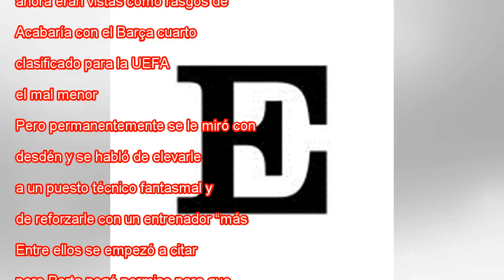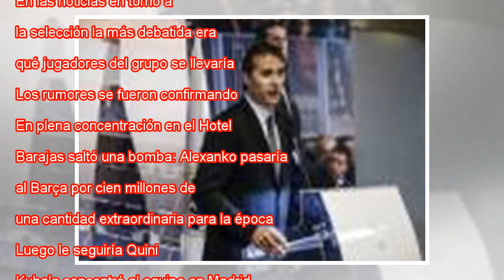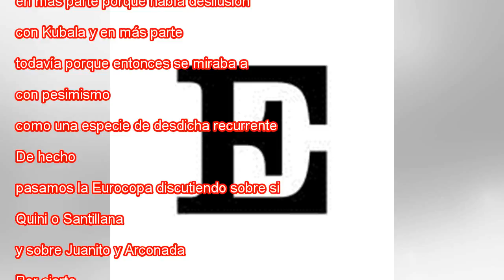Kubala, al Barça en vísperas del Campeonato de Europa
El caso FloRuLo,(Florentino-Rubiales-Lopetegui) me permite desempolvar el único precedente de veras parecido: el fichaje del seleccionador, a la sazón Kubala, por el Barça de Núñez, cuatro antes de empezar la Eurocopa de Italia, en 1980. El president...